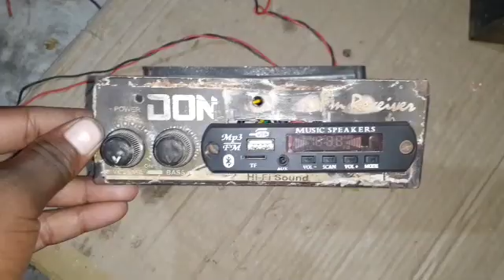2.1 homethetar bord wiring ghar per wiring kare Aasani se all bord testing wiring RJ DJ SOUND SYSTEM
amplifier bord wiring
homethetar bord testing wiring